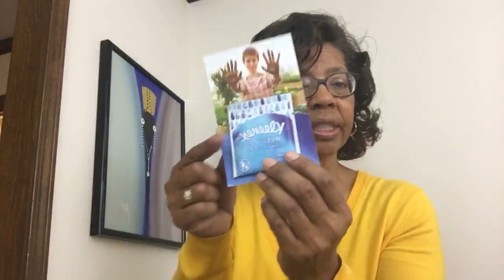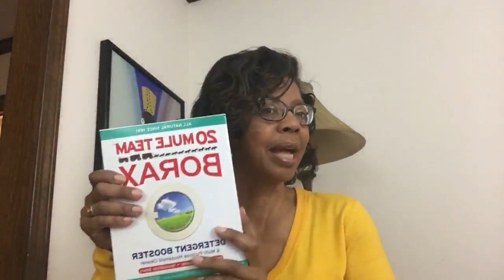Unboxing Mrs. Meyers and the Grove Collaborative Livestream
In this live stream Denise of This and That with Denise Jordan unboxes her latest goodies from the Grove Collaborative. Products includes seasonal scents from Mrs. Meyers, cleaning products from Method, and more. grovecollaborative. mrsmeyers unboxing Check out the Grove Collaborative and get free products at this

My Favorite Gardening Solutions lets you check out my favorite gardening tools.

My Curtis Stone 13 piece cookware set

This and That with Denise Jordan is a life style channel that teaches women to make wise home, health, and beauty decisions so there's less chaos in their homes, they lead healthier lives, and feel beautiful from the inside out. That being said -- she addresses cooking, cleaning, laundry, planning, and health and beauty. Her favorite subscription box service is Glossybox .

Denise Jordan has raised three children and managed a home for more than 45 years so she is an experienced housewife and homemaker. On top of all that -- she's a nurse by profession.

Take a look at Laundry Day |Persil Proclean Challenge | Persil Laundry Detergent at the following

See my 30 day decluttering series on This and That with Denise Jordan at this

About this video:
This family friendly video is a live stream where Denise Jordan of This and That with Denise Jordan does an unboxing of the Mrs. Meyers cleaning products and shows off a Grove Collaborative Haul.